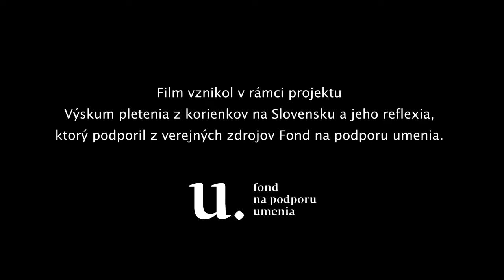Miska zo špirálovo opletaných borovicových korienkov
Miska zo špirálovo opletaných borovicových korienkov – pletie majster košikár Jozef Boďa